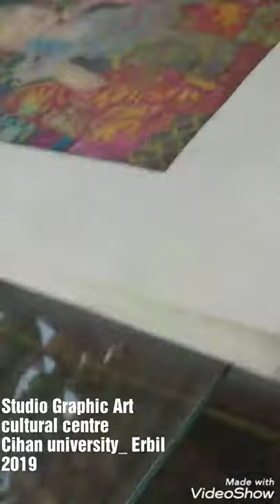Cultural center/Graphic Art/printmaking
Studio Graphic Art
cultural centre
Cihan university_ Erbil
2019